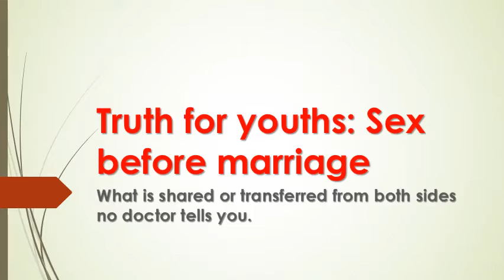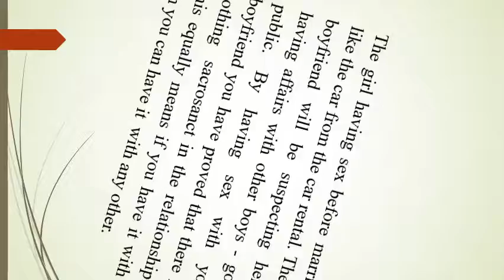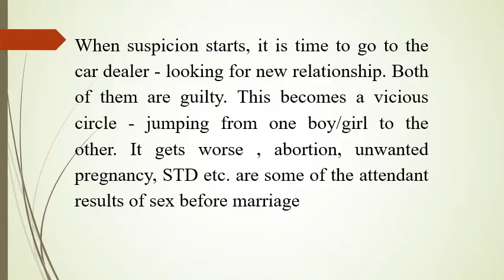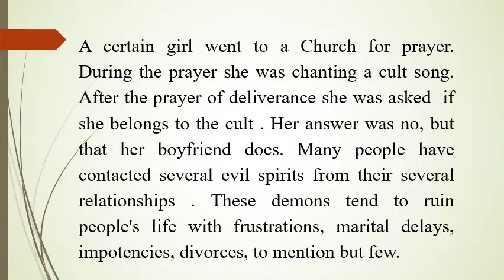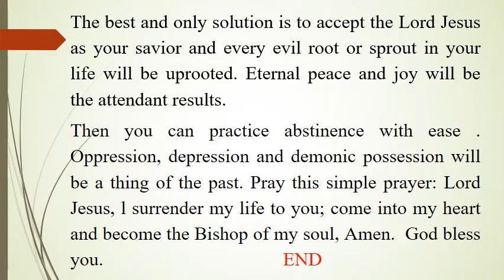Truth for youths: Sex before Marriage. What is transferred from both sides no doctor tells you.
What is shared or transferred from both sides no doctor tells you.